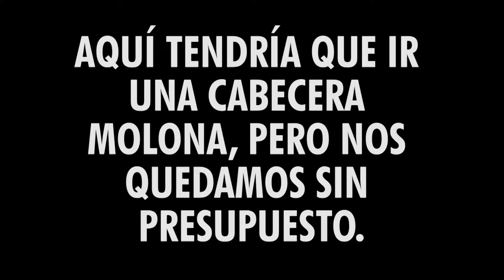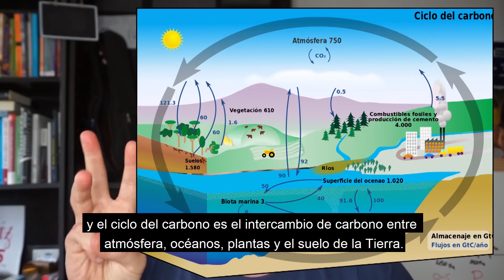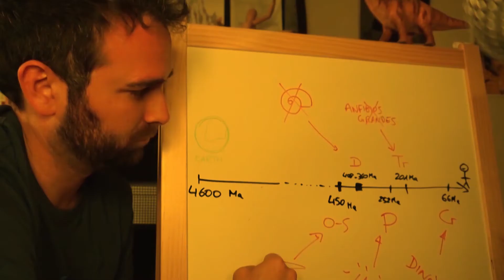¿CAMINO DE LA SEXTA GRAN EXTINCIÓN +IVA? SCIENCETRUCK 5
En la historia de la Tierra han acontecido cinco grandes extinciones masivas. Según los científicos, hay pistas para asumir que vamos camino de la sexta y será provocada por nosotros. Todavía estamos a tiempo de cambiar la historia. Por Santi García Cremades